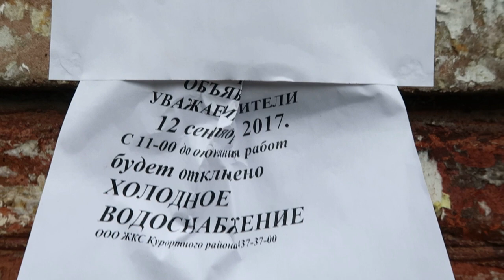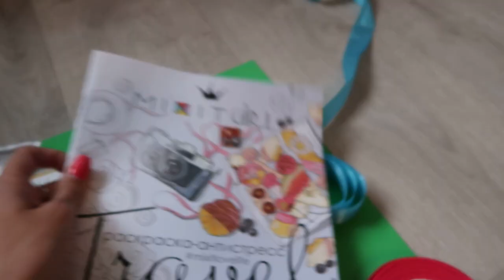Влог 12.09.17 Сынок заболел=(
Адрес для писем и посылок: Троицкая Алиса Вадимовна, г. Санкт-Петербург, г. Сестрорецк, 197706, до востребования.